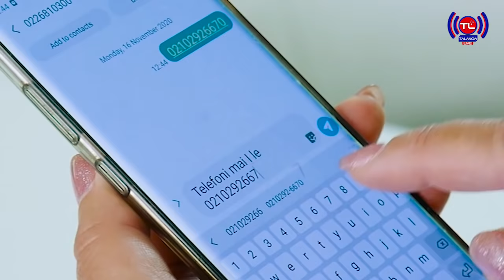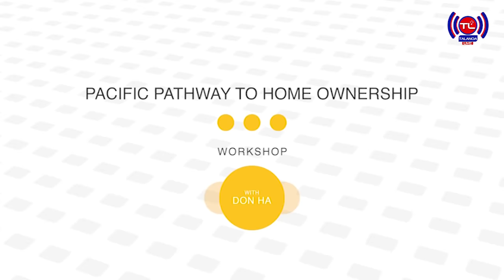Sunday With Teleiai Ep#6.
Faamanuiaga ole Kerisimasi mai le ao mamalu ole malo tutoatasi o Samoa.